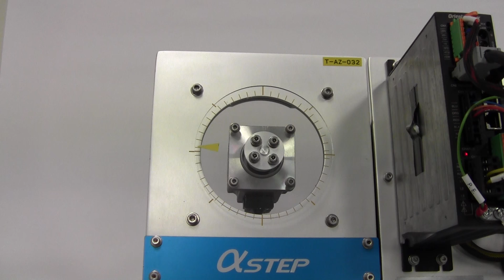Absolute wrap proximity programme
An AZ Series closed loop stepper motor sample programming with the MEXE02 Software.